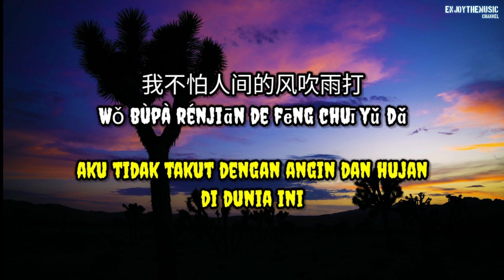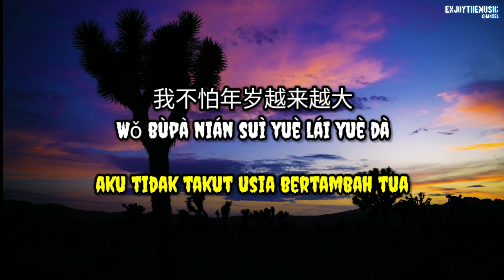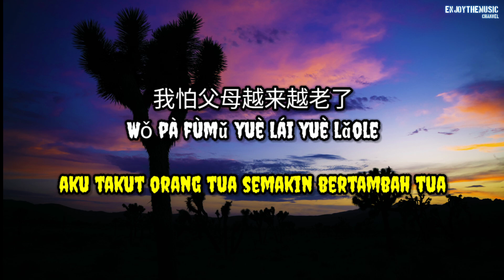Su Tan Tan 苏潭潭 - Zui Da De Qian Gua 最大的牵挂 (女版) | Lirik | Terjemahan Indo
Su Tan Tan 苏潭潭 - Zui Da De Qian Gua 最大的牵挂 (女版)

Lirik | Lyrics